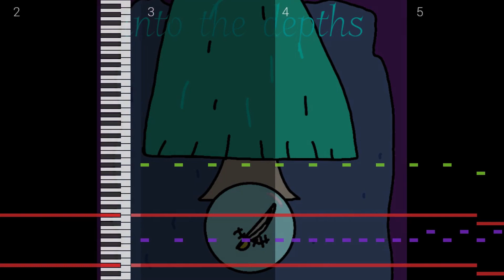(The Depths OST) Unsinkable Depths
The title(?) theme.
I tried to make it more mysterious than usual. Normally, I usually put Another Atlantas in title themes. But this isn't Aquatopia, it's the depths. Will this become a leitmotif like AA? mmm... Maybe?